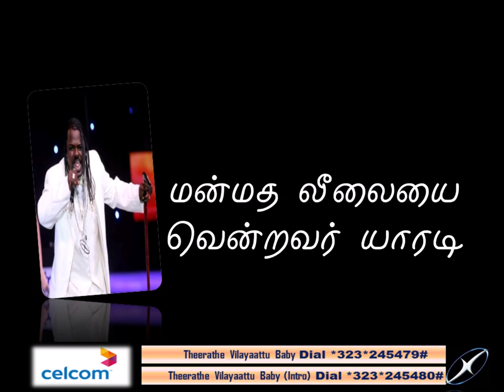Theeratha Vilayaattu Baby | Coco Nantha ft Darshaini | I'm Steady